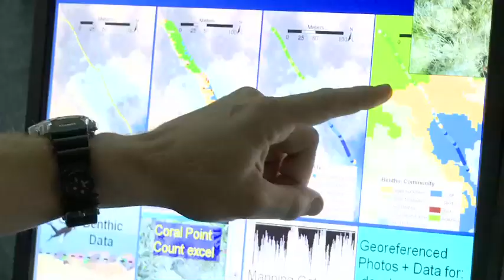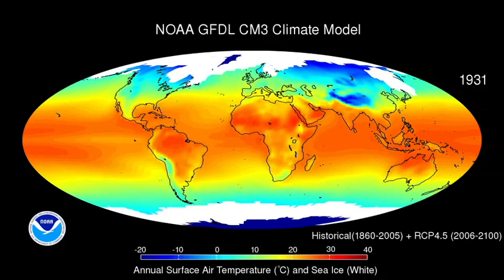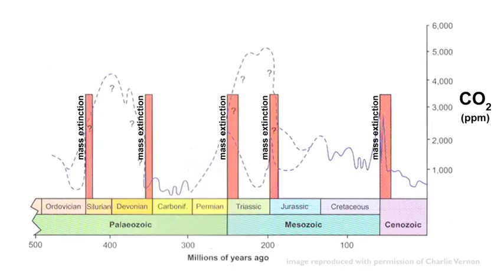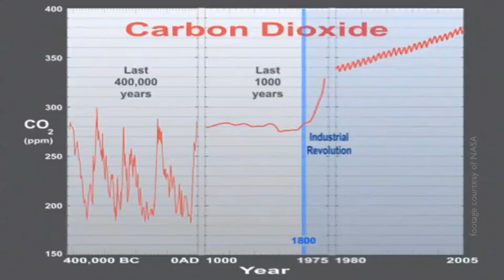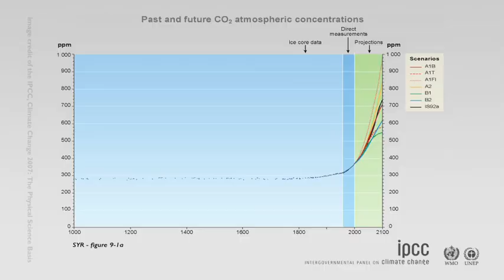Tracking Change - Climate Change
Historical biological records can span more than 1000 years. They document everything from tree growth rings, the opening of flowers, the appearance of the first buds of spring, to the annual arrivals of migrating birds and animals. These records have formed an important part of the evidence that scientists use to determine how the natural world is changing in response to shifts in temperature.

This video is part of our Coral Reefs and Climate Change DVD series which includes 22 videos (3-8 min each) exploring key topic in oceanography, coral reef ecology, climate change science, and reef conservation. CoralWatch has published the guide for education and awareness ‘Coral Reefs and Climate change’ (262 pages, available in CoralWatch online shop and accompanying workbook (downloadable FOC

For educators, students, reef enthusiasts and anyone interested finding out more about reefs.